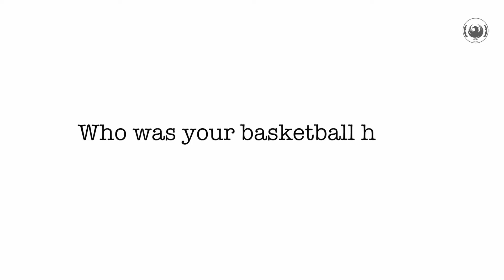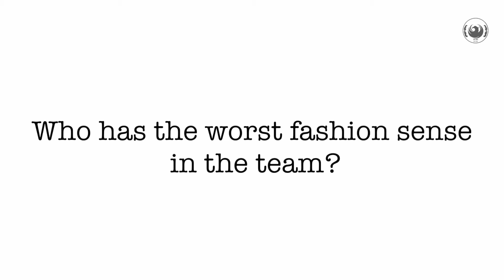Getting to Know: Momcilo Latinovic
Get to know the Cheshire Phoenix captain Momcilo Latinovic!

Where he grew up and who he thinks has the worst fashion sense on the team all included in this 2:50 video!